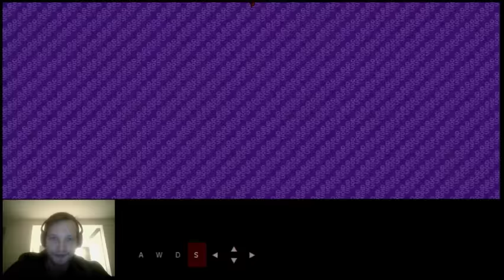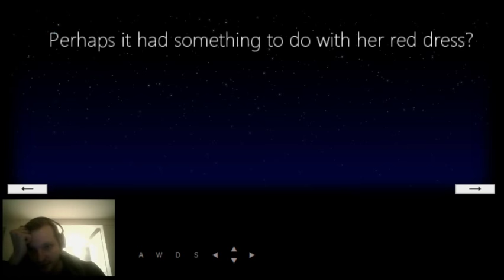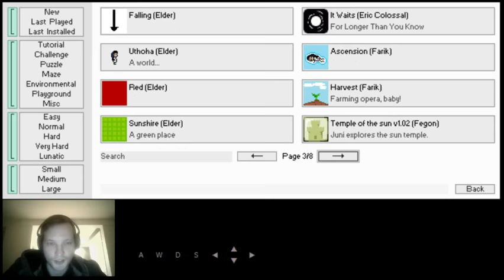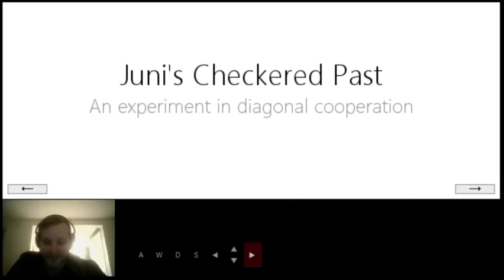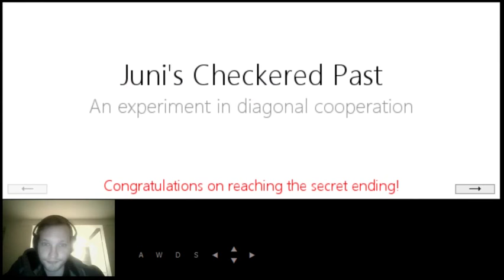"Juni's Checkered Past" (Fubaka & ixMarcel) blind playthrough - Knytt Stories